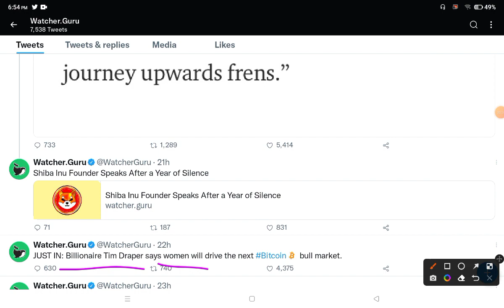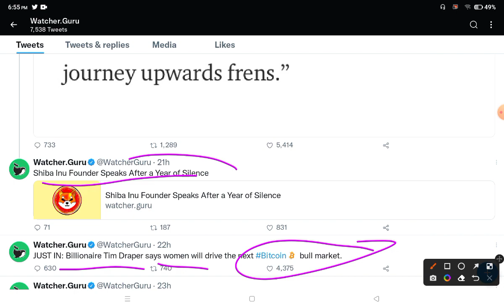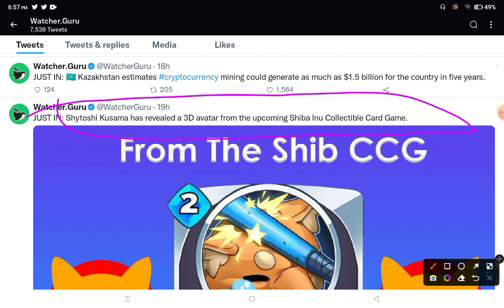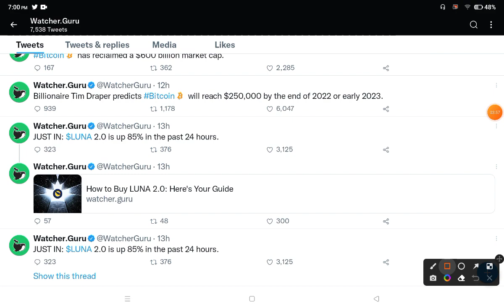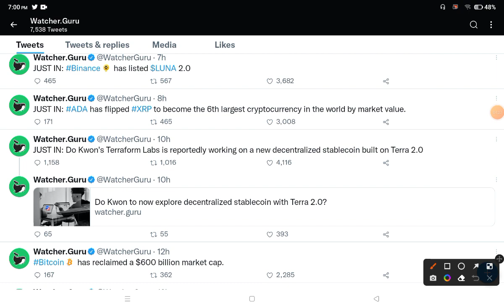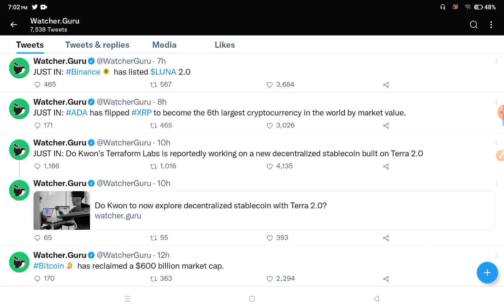⚠️Crypto latest news today🚨 Cryptocurrency news today🚨Crypto news today